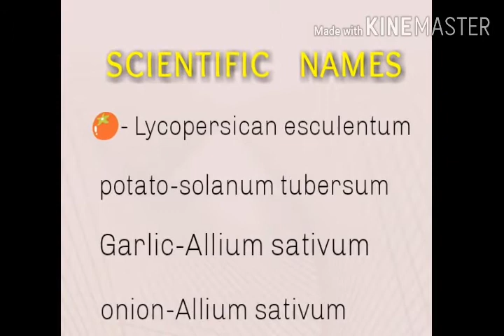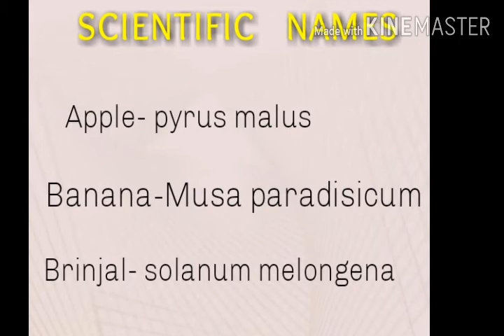Plants scientific names